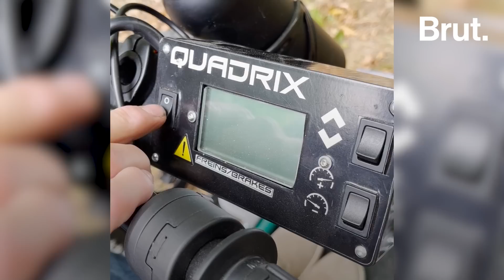Paraplégique, il a inventé un fauteuil tout-terrain électrique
Paraplégique depuis 44 ans, Jean-Luc ne voulait pas abandonner sa passion : le sport outdoor. Il a donc inventé un véhicule qui permet à toute personne en situation de handicap de se balader dans la nature. Voici son fauteuil tout-terrain électrique.

◼︎ Vidéo produite en partenariat avec Volkswagen